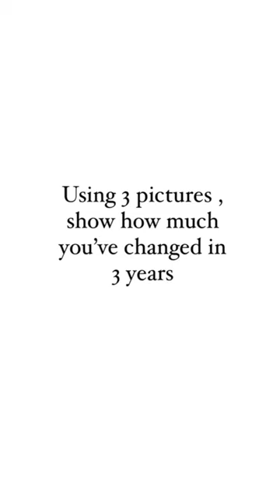Change is inevitable - but that's what life is all about right?